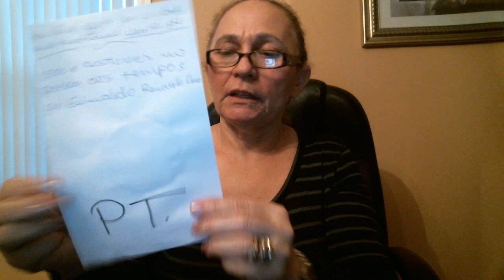VISAO TREMENDA DE HJ POR FAVOR ASSISTAM E REPASSEM